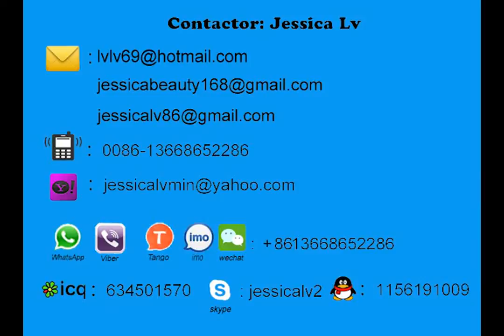epe foam equipment